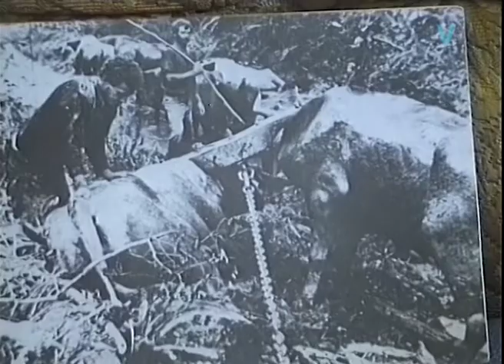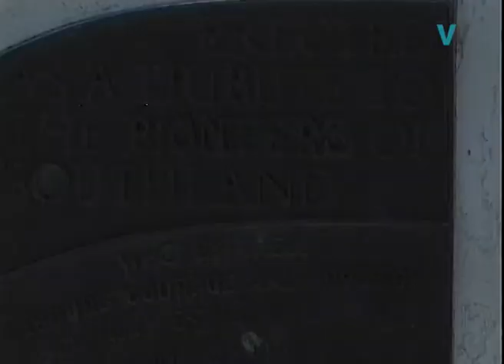Florence randall talks about early settlers 98